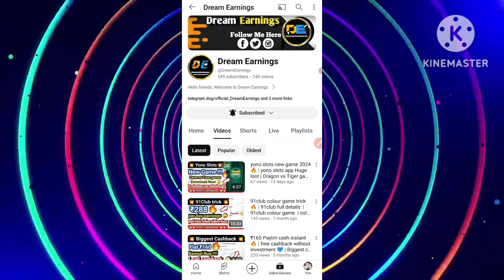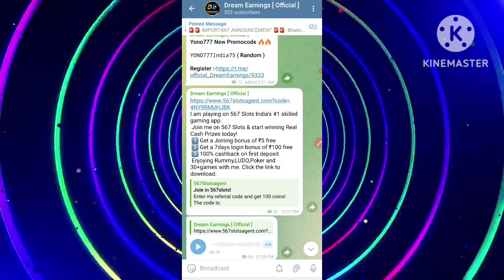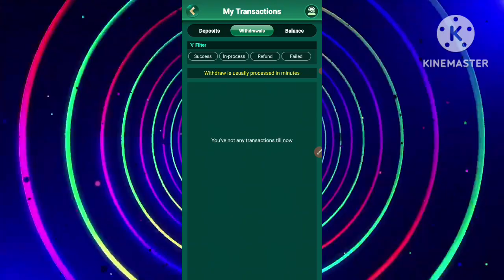slots 567 unlimited account💙 | ₹200-₹500 instant in bank account 🔥 | New yono game 2024 slots 567 🤪🤪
Video Coverd:-

1. New earning app
2. earn money online
3. make money online
5. new self earning app
6. best earning app for android
7. paytm se paise kaise kamaye
8. game khel kar paise kaise kamaye
9. how to make money online fast
10. 2022 best earning app
11. Work from home
12. online part time jobs

.Video. Top. Searching. Queries.
★Dragon tiger game Kaise khele
★dragon vs tiger game Kaise jeete
★Dragon vs Tiger Kaise win kare

Top Search:-

Google pay gully Cricket Offer
Google pay gully Cricket Offer Unlimited Trick
Google pay gully Cricket Offer 2022
G-Pay Gully Cricket Offer 2022
GPay Gully Cricket Offer
GPay Gully Cricket Offer trick
ghar baithe paise kaise kamaye
2022 Best Earning App